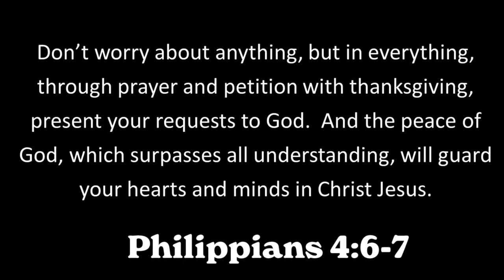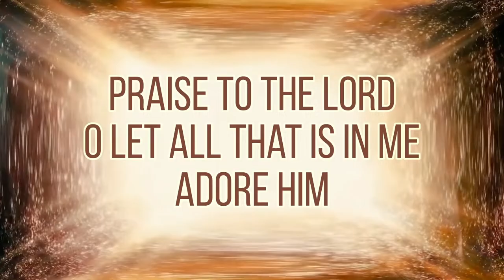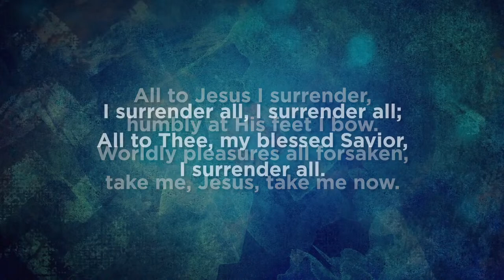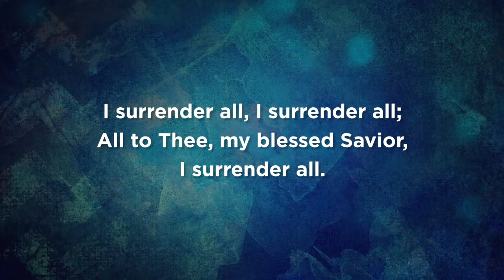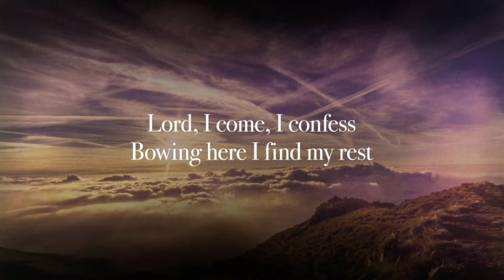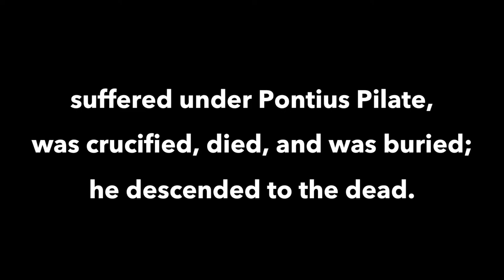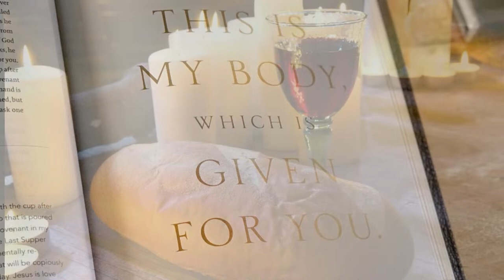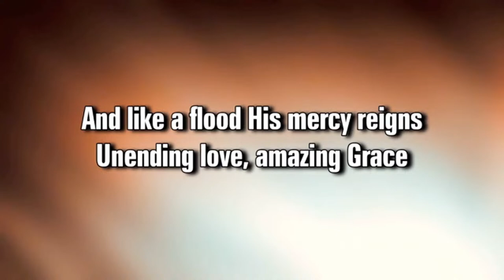The Book of Jonah : Prayer Mirror | Jonah 1:17-2:10 | April 14, 2024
Jonah 1:17-2:10 provides the main text of this sermon.
 Penn Hills Alliance Church CCLI Streaming License #20550029.
“Praise to the Lord the Almighty”
Words by Joachim Neander
arr. Don Chapman
CCLI #5253081
Used by Permission.  Penn Hills Alliance Church CCLI Streaming License #20550029.

Words by Traditional Irish Tune
Music Eleanor Henrietta Hull
Translation by Mary Elizabeth Byrne
CCLI Song # 30639
© Words: Public Domain | Music: Public Dom

Words by Winfield Scott Weeden

Words and Music by Jesse Reeves, Kristian Stanfill, Matt Maher, Christy Nockels and Daniel Carson

Words and Music by John Newton, Chris Tomlin and Louie Giglio

“We Worship”
Rype.tv

“At The Cross (Alas And Did My Saviour Bleed)”
Words by Isaac Watts and Ralph E. Hudson

“Break Thou the Bread Of Life”
Words and music by Mary A. Lathbury, Alexander Groves and William F. Sherwin
Words: Public Domain; Music: 1982, 1986, 1988, 1989 The Lorenz Corporation